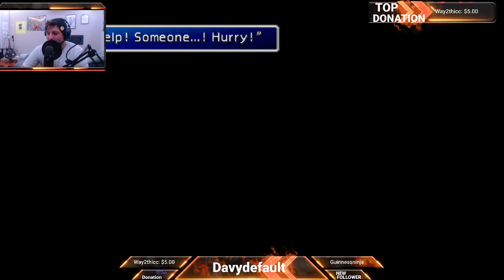Davy & Tripp VS OG FF7 PT 4